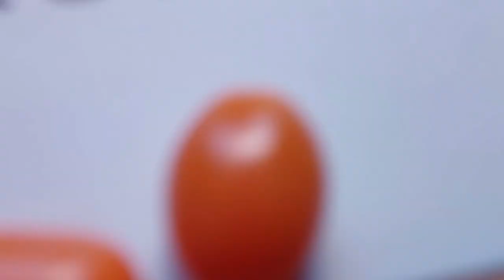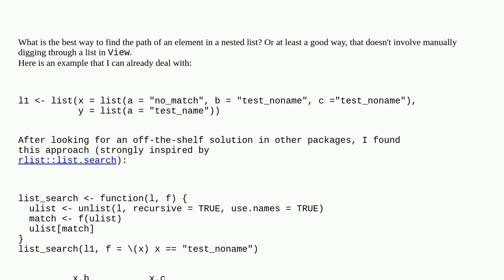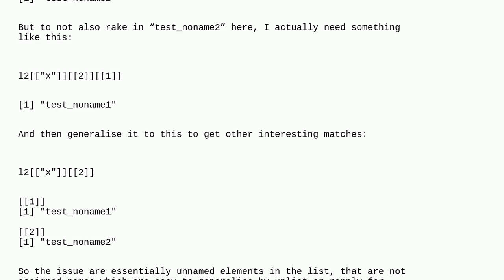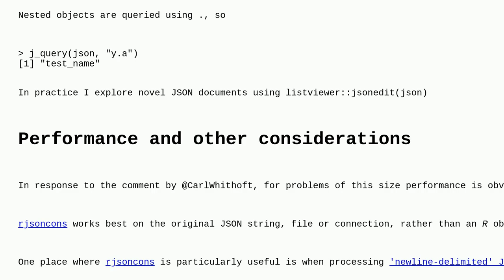Best way to find the path of an element in nested list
A special thanks goes out to the community

  list purrr r